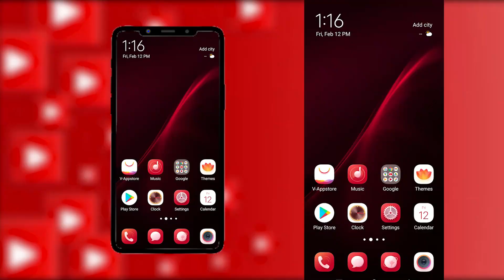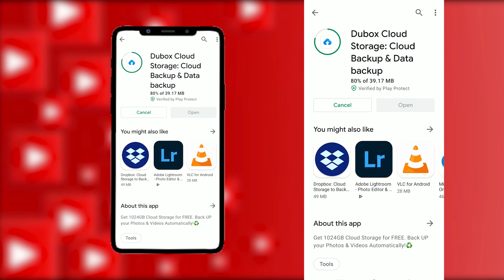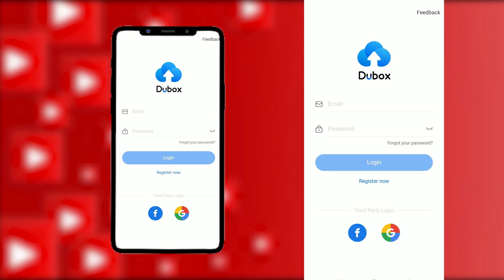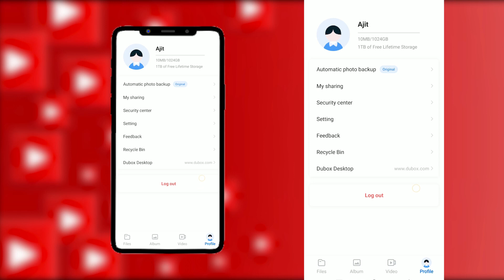1024 GB FREE CLOUD STORAGE For Lifetime | 1 TB Free Storage | Step By Step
📌𝐒𝐮𝐩𝐩𝐨𝐫𝐭 𝐮𝐬📌